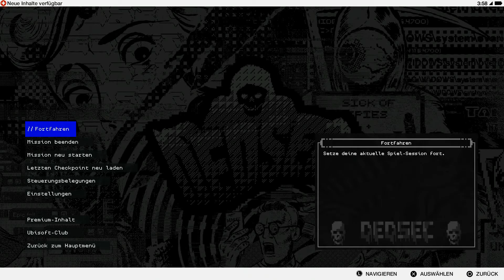Watch Dogs 2 Gameplay German #33 Let's Play Watch Dogs 2 PS4 Deutsch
Hallo Freunde der Nacht.

Würde mich über ein Feedback und Bewertung freuen.

Gerne auch ein Abo :)